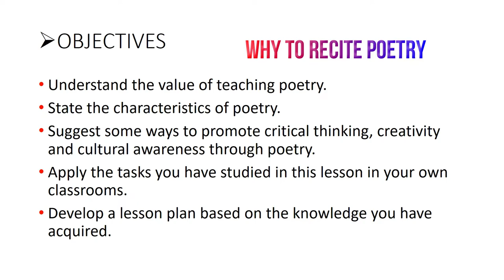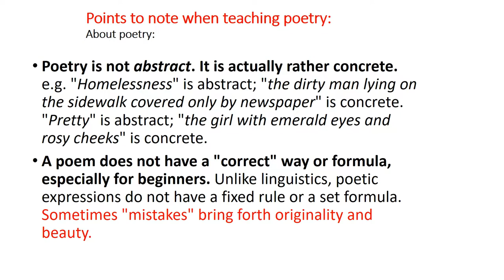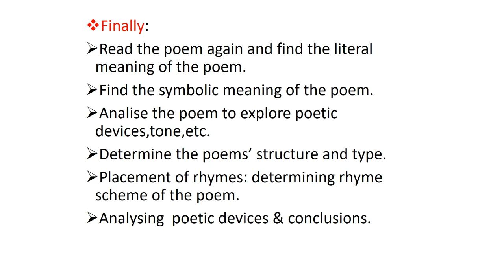Everything on Poetry Study & Teaching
spending value time with Pranesh Mishra ...for students and teachers to learn and teach how to compose...recite...imagine...and complete analysis of the poetry .Subscribe and share to your best friends and teachers